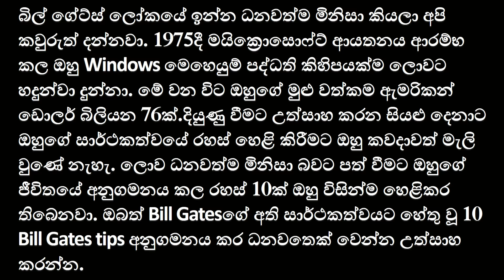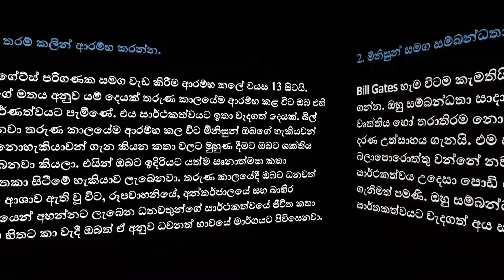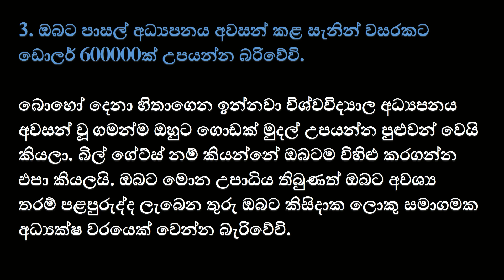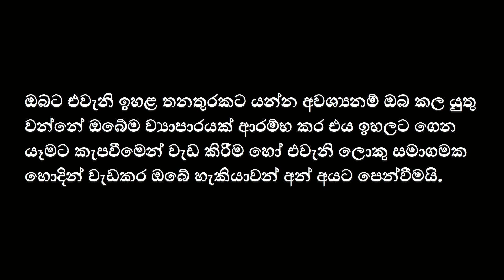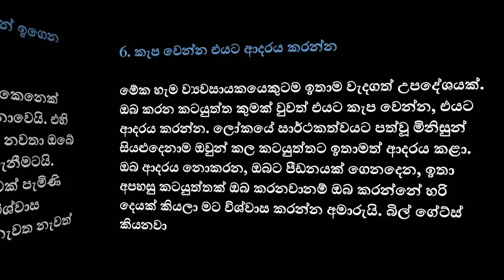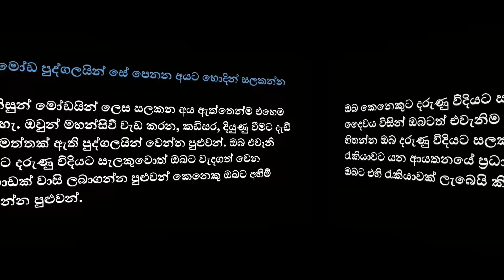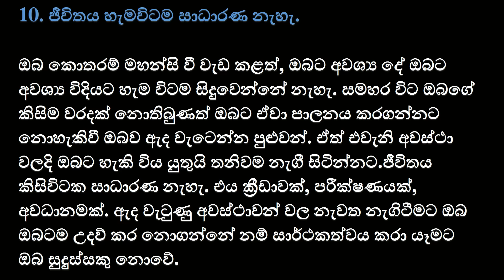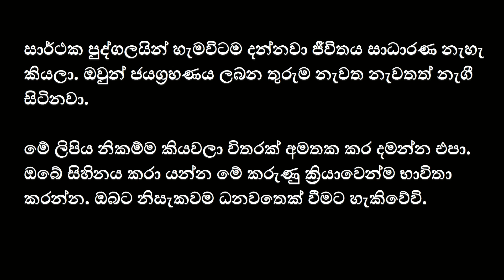බිල් ගේට්ස් ධනවත් වීමේ රහස් මෙන්න දියුණුවෙන්න කැමති හැමෝම බලන්න